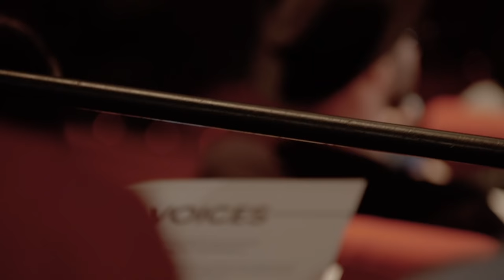BoF VOICES, Sydney | The Business of Fashion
The BoF community in Australia descended on the Sydney Opera House to hear international fashion industry leaders discuss pressing fashion issues.